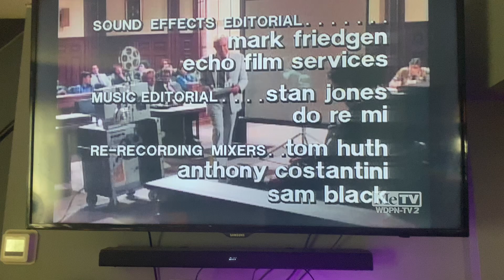Dean Hargrove Productions/The Fred Silverman Company/Viacom (1989/1990) #13